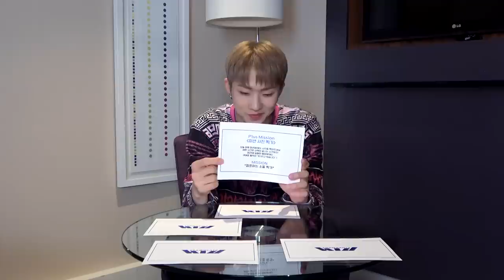[P1MOHANY in WORLD] P1Harmony (피원하모니) - P1MOHANY in London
P1Harmony (피원하모니) - P1MOHANY in London